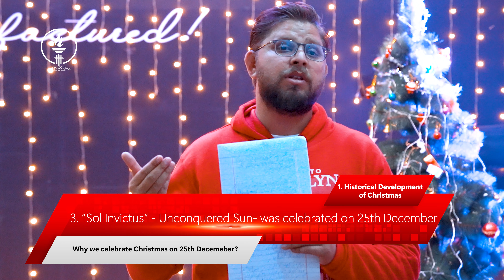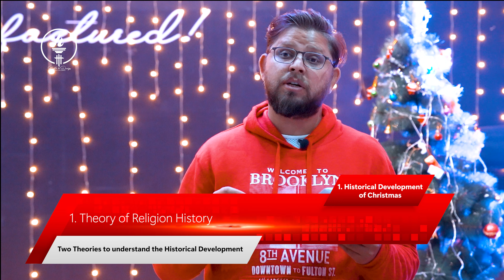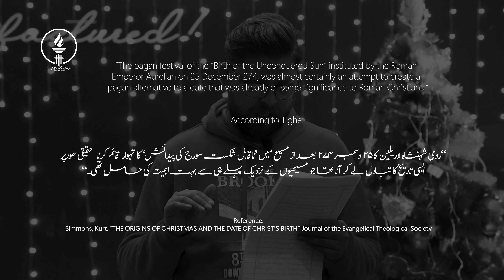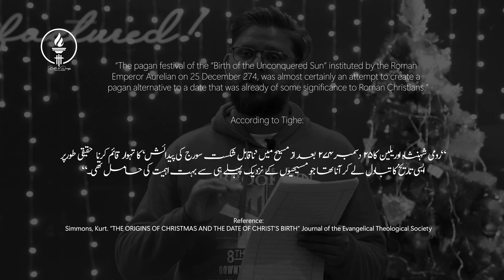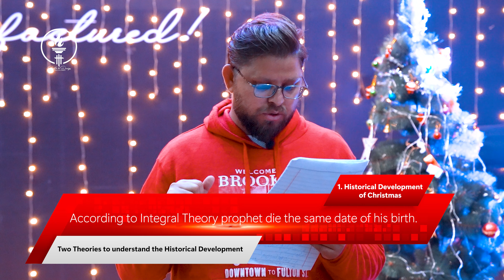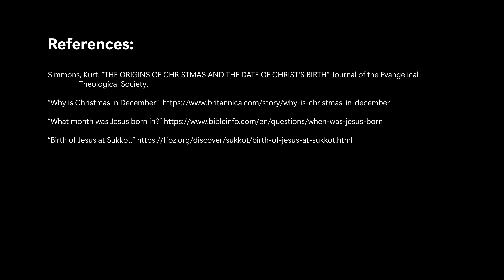Kia 25 December ko Christmas Menana Drust hai? | Should we Celebrate Christmas on 25 December?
Pastor Michal A. Masih takes on to answer one of the most frequently asked questions: Should we celebrate Christmas on 25 December? If Christ was not born on the 25 December then is it ok to celebrate Christmas on 25 December? If Christ is not born on 25 December then the question is when was he born? and So on. Watch this video and you will find out the answers. Thank You!